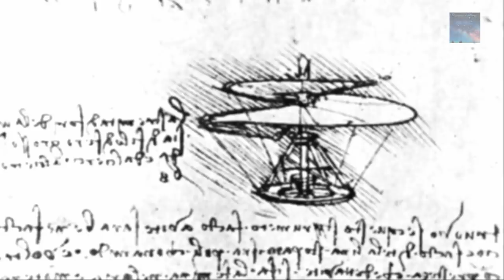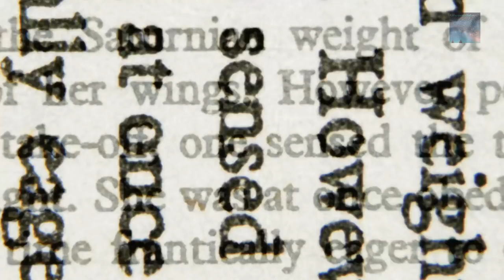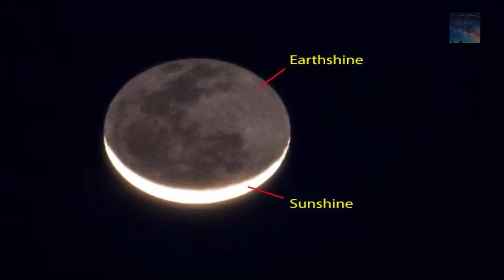Leonardo da Vinci: The Time Traveler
Was he a Time traveler? There is a gap in Leonardo's life that cannot be explained, he vanished, did he leap through time or was he taken off Planet by an intelligent group to take Humanity to a higher level of understanding, Leonardo da Vinci made Quantum leaps, but how did he accumulate the knowledge? Where did all his ideas manifest from?